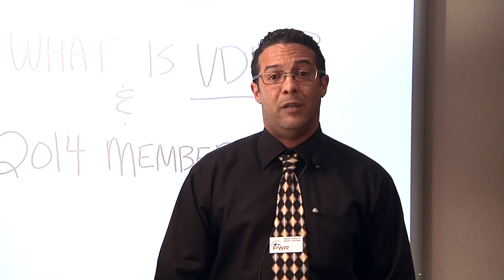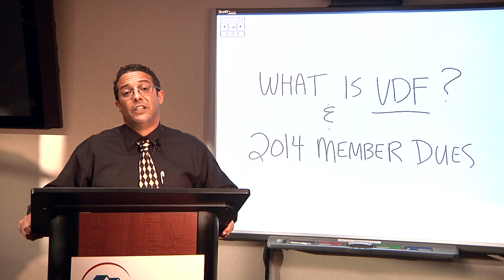PWRMinute - Have you been approached by your broker?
Brokers have been requested to review and update their PWR membership records to ensure they are compliant with the NAR by-laws.  What does this mean to you?